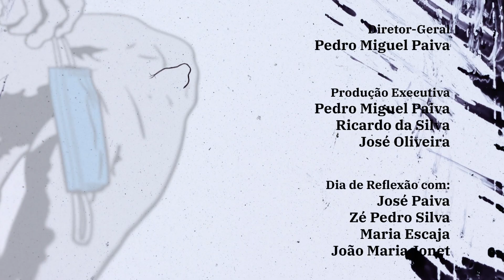Dia de Reflexão | 011 | Moderado ou Radical? É Natal, ninguém leva a mal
Neste episódio o painel residente analisa o evento de sexo no senado norte americano, o novo secretário geral do PS - Pedro Nuno Santos, a forma como à direita e à esquerda se  preparam as eleições.

• Instagram •   / mygigpt
• Twitter •   / mygigpt
• TikTok •   / mygigpt